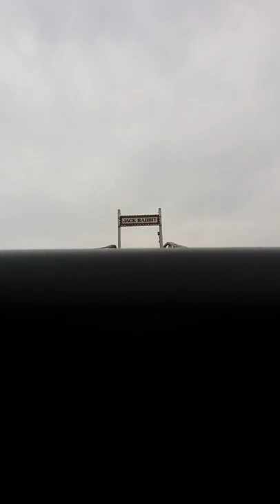Sea breeze - Jack rabbit front seat ride 2017